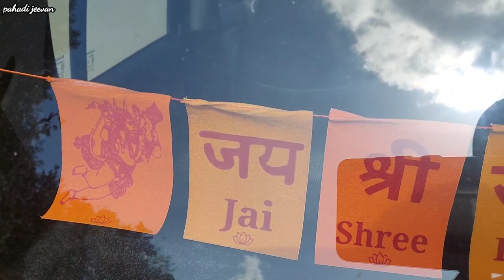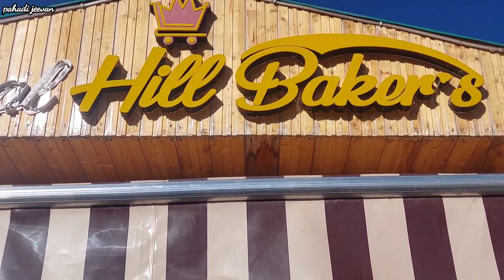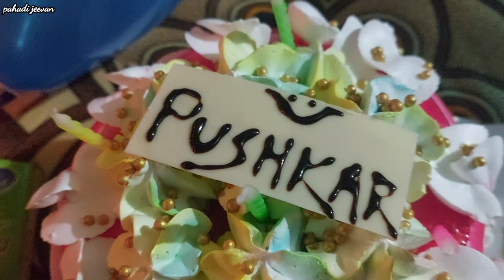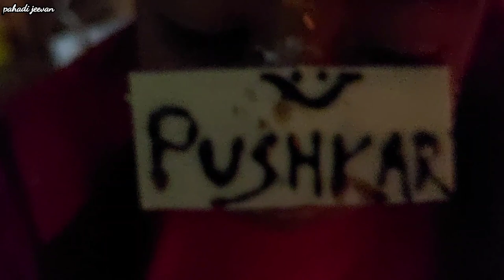घर पर मनाया भतीजे का बर्थडे 🎉 Not Easy Our Life || Pahadi Jeevan Vlogs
@PahadiJeevanघर पर मनाया भतीजे का बर्थडे 🎉 Not Easy Our Life || Pahadi Jeevan Vlogs